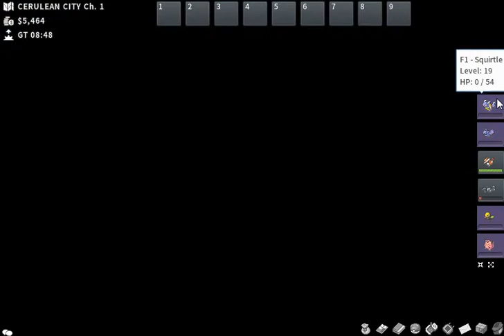Hướng dẫn Pokemon MMO Tập 3: Chiến Thắng Gym Nước Siêu To Khổng Lồ.